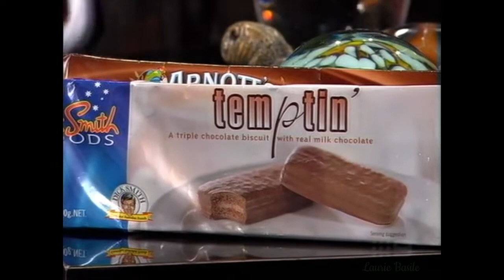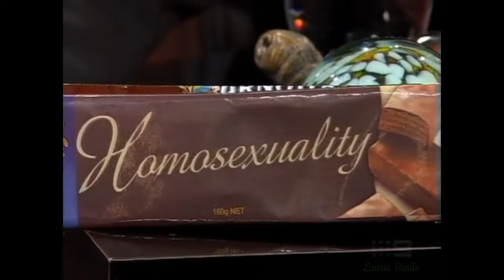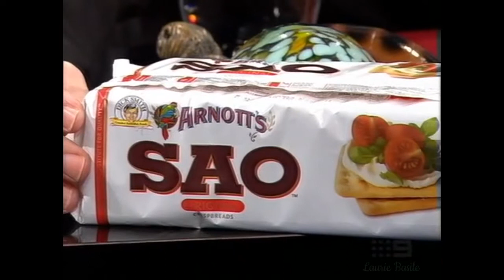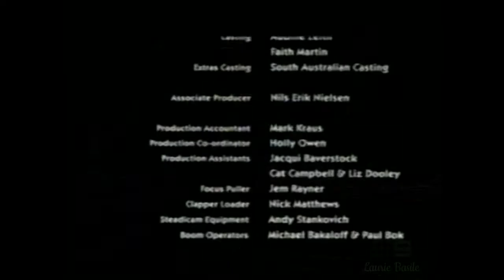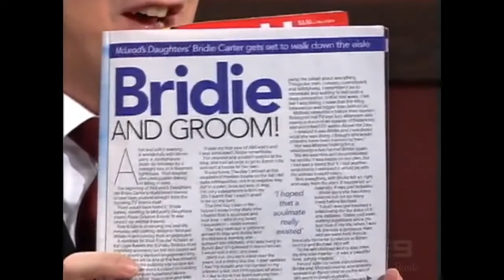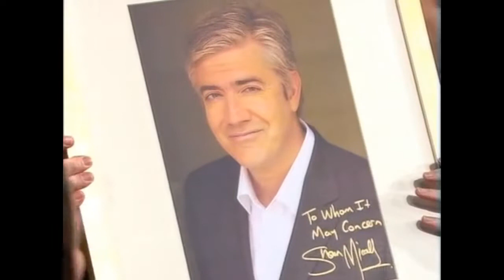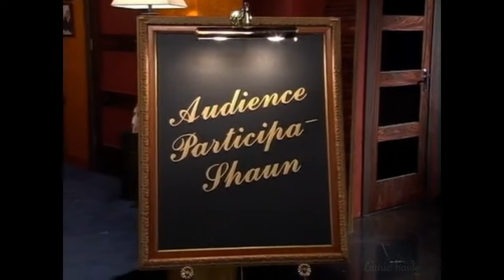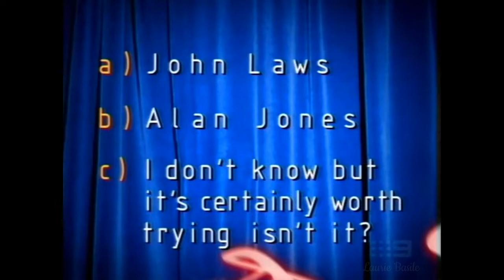Micallef Tonight (19.5.2003) Guests: Gary Sweet, Bridie Carter, Gerard Depardieu & Shakaya